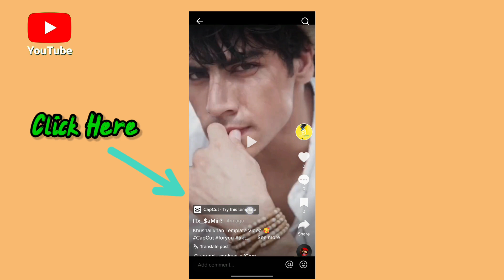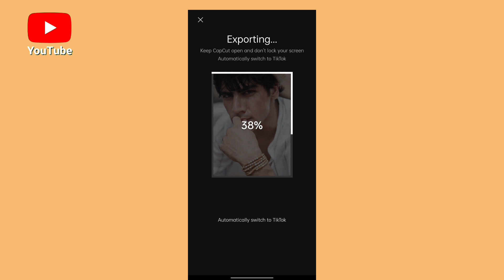Amazing Template Video TikTok •|||• "woo" Template, edit in Capcut app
Apko is video mai ek amazing sa Template apni photos or videos ka sath interesting si video kase bana sakte hai. Is video mai apko bataya jahai ga. Video ko pura watch kare.
Video ko like or comment kar dena Please ☺️